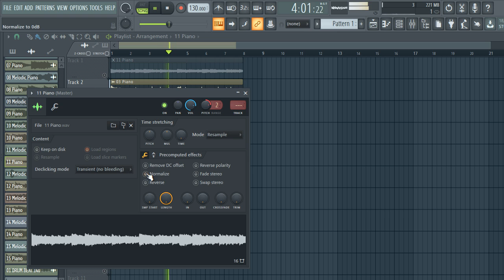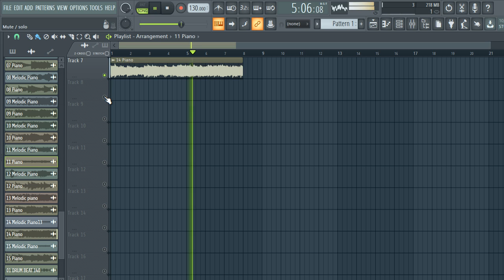FREE DOWNLOAD PIANO SAMPLE PACK / melody loops- dark [Samples for Drill Hip-Hop and Trap]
samples
samples free
samples music
free samples
bones samples,
drill piano
trap piano